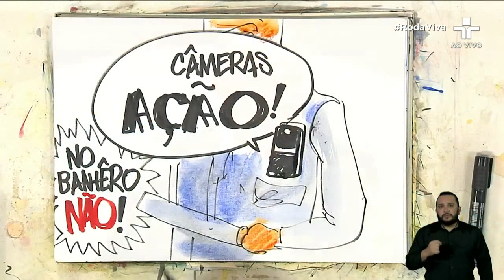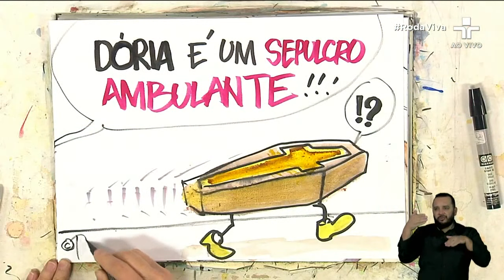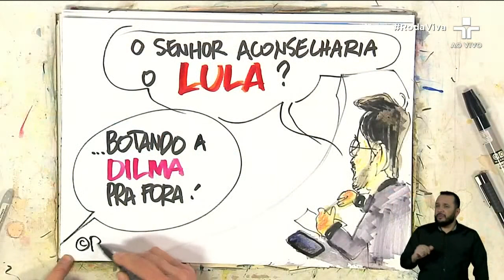Roda Viva | Márcio França | 20/06/2022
​​Dando continuidade a série de entrevistas com candidatos que irão disputar as eleições de 2022, o RodaViva recebe o ex-governador de São Paulo e atual pré-candidato ao cargo Márcio França. Com apresentação de Vera Magalhães.

França foi vice-governador de Geraldo Alckmin e assumiu o comando do Estado de São Paulo entre abril e dezembro de 2018, após a renúncia de Alckmin para disputar a Presidência da República.

A bancada de entrevistadores será formada por Adriana Ferraz (repórter de política do jornal O Estado de S.Paulo), Cesar Felício (editor de política do jornal Valor Econômico), Rodrigo Piscitelli (repórter da TV Cultura), Tayguara Ribeiro (repórter do jornal Folha de S.Paulo) e Victoria Abel (repórter da Rádio CBN). Há ainda a participação do cartunista Paulo Caruso.